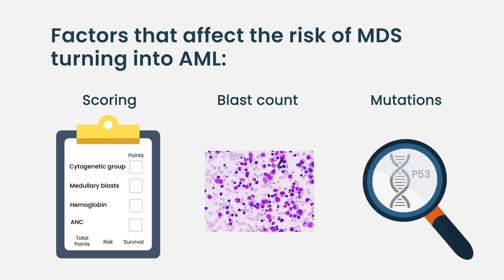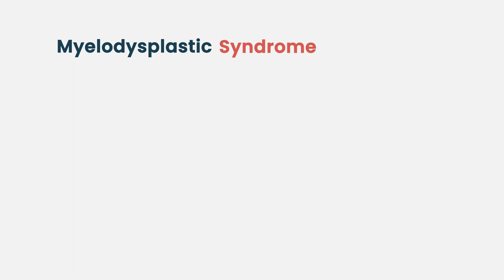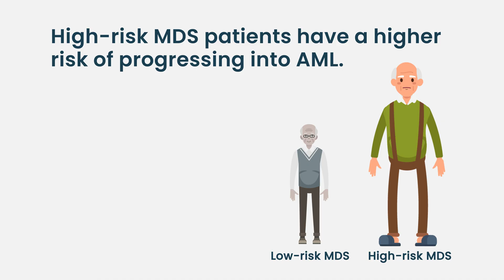How likely is it that MDS will progress to AML?